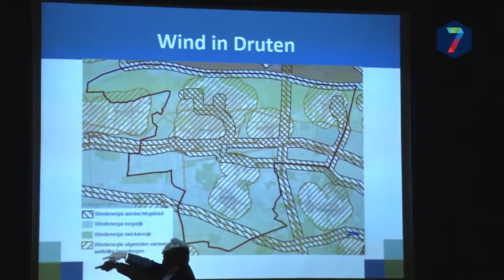Druten ambitieus op duurzaamheidsvlak